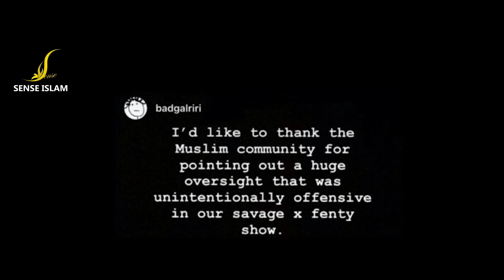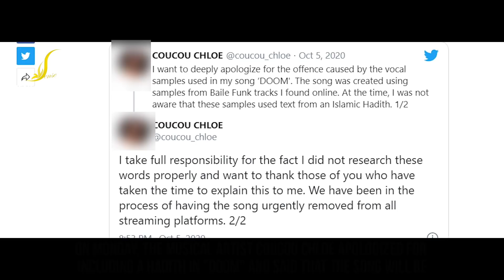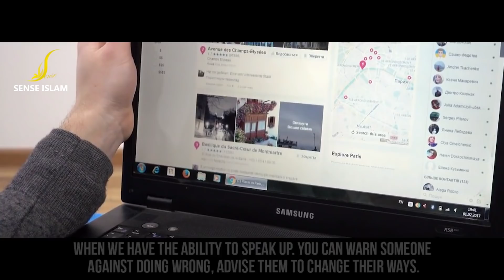RIHANNA SHARES EMOTIONAL MESSAGE FOR MUSLIMS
Rihanna has apologised after using a islamic hadith song at her latest Savage X Fenty fashion show.

Robyn Rihanna Fenty is a Barbadian singer, actress, and businesswoman. Born in Saint Michael and raised in Bridgetown, Barbados, Rihanna was discovered by American record producer Evan Rogers who invited her to the United States to record demo tapes.